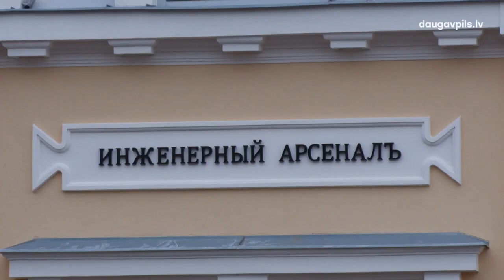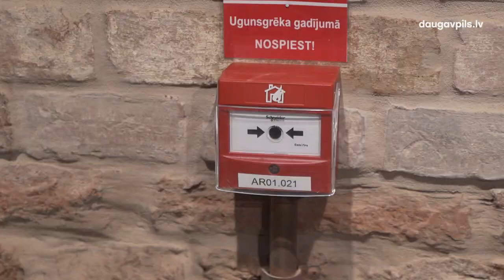Инженерный арсенал сдан в эксплуатацию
В Даугавпилсской крепости завершены строительные работы на территории исторического Инженерного арсенала. Здание сдано в эксплуатацию, и в ближайшее время здесь планируется открытие нового туристического объекта – Центра индустриального дизайна и техники «Инженерный арсенал».